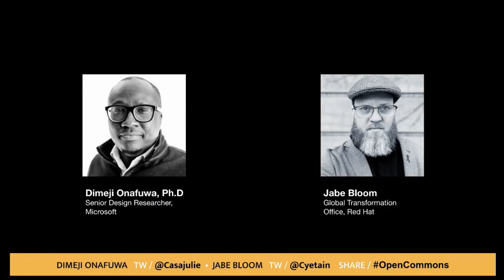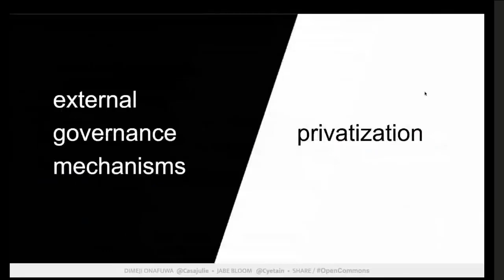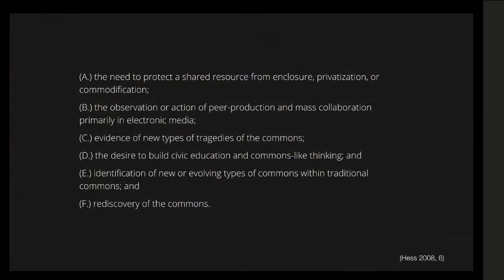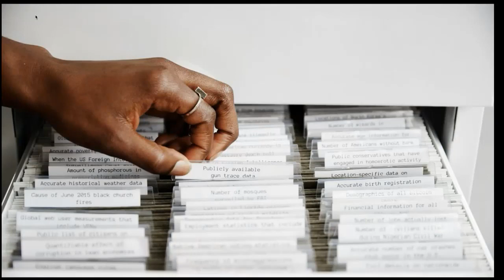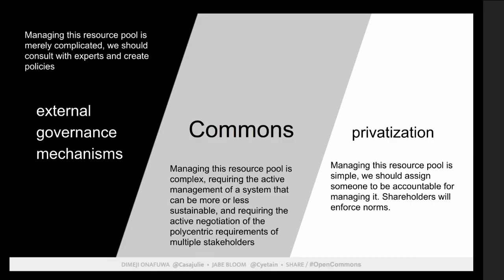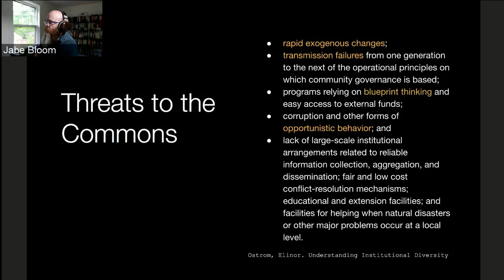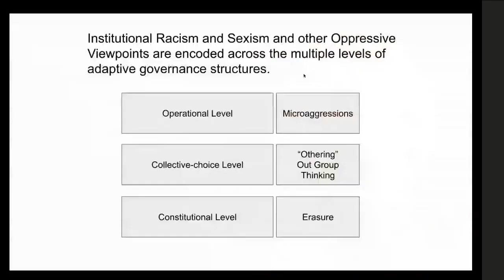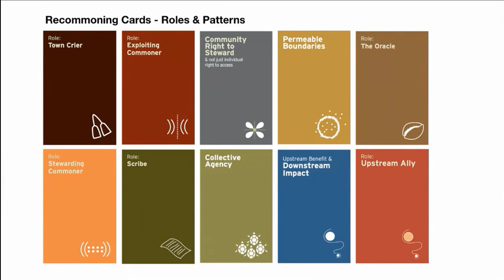ReCommoning Communities Dimeji Onafuwa (Microsoft) Jabe Bloom (Red Hat) OpenShift Commons Gathering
Keynote: ReCommoning Communities
Dimeji Onafuwa (Microsoft) Jabe Bloom (Red Hat)
OpenShift Commons Gathering on Community Development